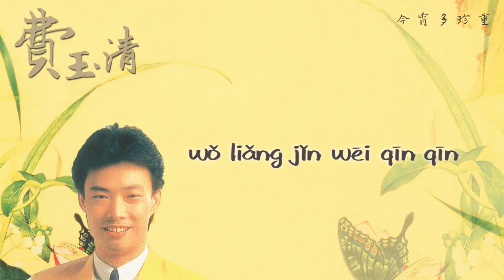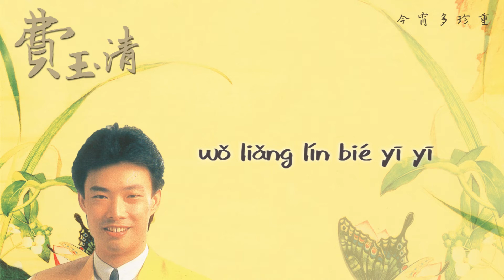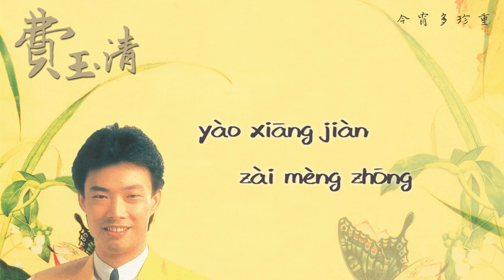【Audio Lyrics Video】費玉清Fei Yu Qing〈今宵多珍重Jīn Xiāo Duō Zhēn Zhòng〉官方動態歌詞版MV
今宵多珍重
Jīn Xiāo Duō Zhēn Zhòng

作詞：馮鳳三 作曲：王褔齡
zuò cí：féng fèng sān   zuò qǔ：wáng fù líng

南風吻臉輕輕　飄過來花香濃
nán fēng wěn liǎn qīng qīng   piāo guò lái huā xiāng nóng
南風吻臉輕輕　星已稀月迷濛
nán fēng wěn liǎn qīng qīng   xīng yǐ xī yuè mí méng

我倆緊偎親親　訴不完情意濃
wǒ liǎng jǐn wēi qīn qīn    sù bu wán qíng yì nóng
我倆緊偎親親　句句話都由衷
wǒ liǎng jǐn wēi qīn qīn    jù jù huà dōu yóu zhōng

不管明天　到明天要相送
bù guǎn míng tiān   dào míng tiān yào xiāng sòng
戀著今宵　把今宵多珍重
liàn zhuó jīn xiāo   bǎ jīn xiāo duō zhēn zhòng

我倆臨別依依　怨太陽快昇東
wǒ liǎng lín bié yī yī    yuàn tài yáng kuài shēng dōng
我倆臨別依依　要相見在夢中
wǒ liǎng lín bié yī yī    yào xiāng jiàn zài mèng zhōng